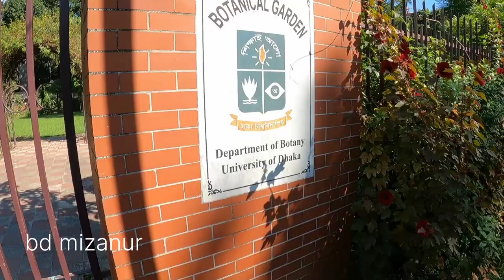Curzon Hall Dhaka university | কার্জন হল ঢাকা ইউনিভার্সিটি | bd mizanur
কার্জন হল বাংলাদেশের রাজধানী ঢাকাতে অবস্থিত একটি ঐতিহাসিক ভবন, যা পুরাকীর্তি হিসেবে স্বীকৃত। এটি নির্মাণ করা হয় ঢাকা কলেজের ব্যবহারের জন্য। বর্তমানে এটি ঢাকা বিশ্ববিদ্যালয়ের বিজ্ঞান ও জীব বিজ্ঞান অণুষদের কিছু শ্রেণিকক্ষ ও পরীক্ষার হল হিসেবে ব্যবহৃত হচ্ছে।

Curzon Hall is a British Raj-era building and the home of the Faculty of Sciences at the University of Dhaka, located in Shahbagh. The building was originally intended to be a town hall and is named after Lord Curzon, the Viceroy of India who laid its foundation stone in 1904.Upon the establishment of Dacca University in 1921, it became the base of the university's science faculty.